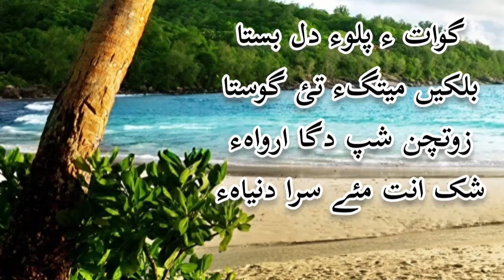Poetry | In Balochi | (Gowat e palaw a dil basta)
~Assalam o walekum~
Hamara youtube channel aap ko Balochi movies   ke Trailer , Teaser aur achchi achchi Balochi movie mohiya karta hai. aur sath sath Balochi , Urdu Poetry bhi hamare channel pe aap ko mil jayenge
Taake hamare videos aap tak ba aasani pohnch sakain    ~Thank you~